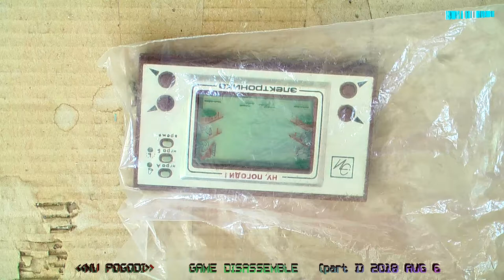ну погоди! разборка nu pogodi disassemble